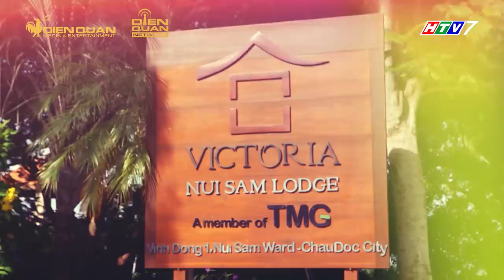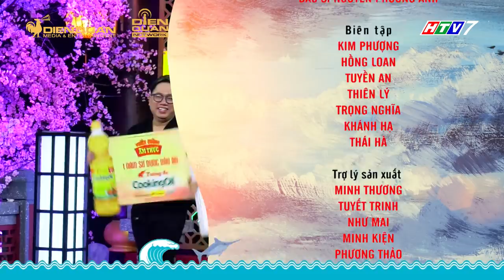Thiên đường ẩm thực 5 | Tập 12 Full: Trường Giang cười vật vã trước độ "chơi bạo" của Liêu Hà Trinh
Thiên đường ẩm thực mùa 5 tập 12 với sự tham gia của hai đội chơi khách mời là Liêu Hà Trinh, Phương Anh Idol, Đào Duy và Tùng Leo, Quang Bảo, Phước Lập. Liệu đội chơi nào sẽ giành chiến thắng để bước vào đại tiệc cùng ông Hoàng đây?
📺 Đón xem TẬP 13 Thiên Đường Ẩm Thực phát sóng lúc 20:25, thứ Sáu (10/01/2020) trên HTV7.

Tường An - Bí quyết ngon giòn